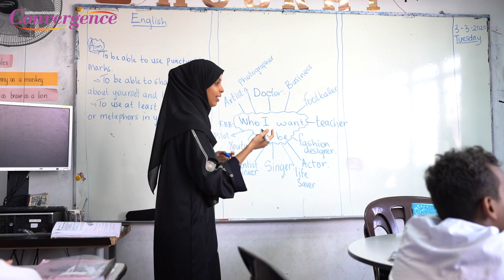Convergence brings you the story of how DEBORAH HENRY is changing the lives of refugees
to read more on her story.